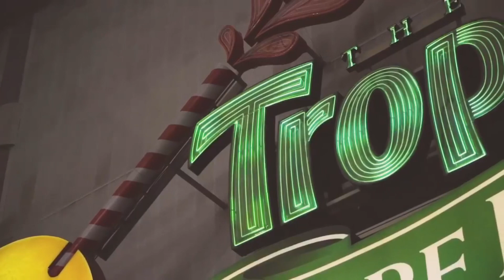What’s Happening to the Houston Astros